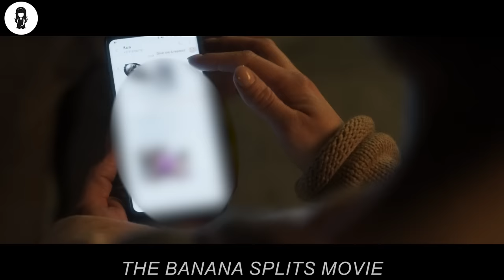They Queue 1 Hour to Watch a Show..But Those Who Enter Never Return !!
A family attends a live taping of The Banana Splits television series, but are forced to survive as soon as the characters go haywire and start a killing spree around the studio